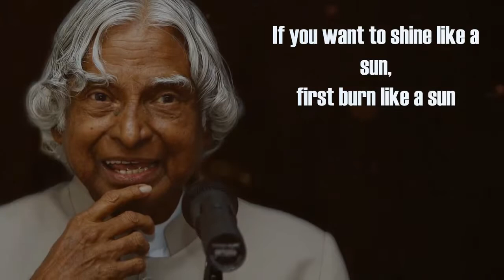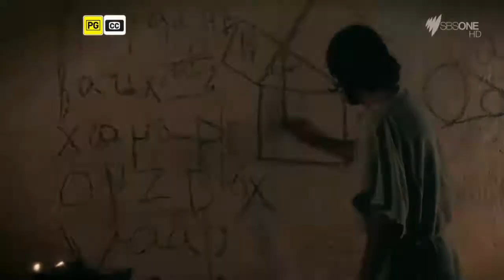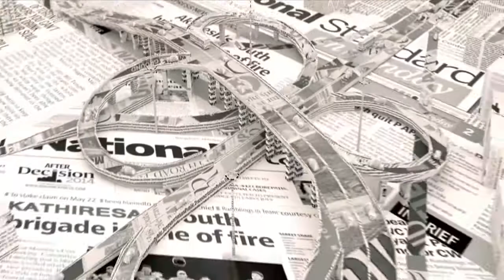CREATON 2K17 | AVCE Civil TEASER | Annai veilankannis college of engineering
Avce civil Theatre Trailer ..!